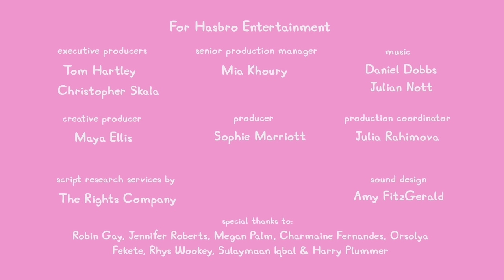Peppa-Wutz-Geschichten | Halloween Süßigkeiten! | Videos für Kinder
Peppa, Schorsch und Papa Wutz bereiten spezielle Halloween-Süßigkeiten zu. Papa Wutz zeigt Peppa und Schorsch, wie man mit Lebensmittelfarbe Glasuren färben kann und wie man mit der bunten Glasur kleine Törtchen verzieren kann. Peppa kreiert ein orangenes Kürbis-Törtchen und Schorsch ein grünes Dinosaurier-Törtchen. Nachdem alle Törtchen verziert sind, suchen sich Peppa und Schorsch  andere Dinge, die sie mit Lebensmittelfarbe verzieren können. Sie beschließen, ihren Eltern einen Streich zu spielen und färben das Abendessen mit bunter Glasur.

Auf dem offiziellen Peppa Wutz-Kanal finden Sie Peppa Wutz-Folgen in deutscher Sprache, Peppa Wutz-Kurzfolgen, Peppa Wutz-Geschichten, Kinderlieder und Kinderfilme.

Sieh dir jede Woche neue Peppa Wutz-Folgen auf Deutsch an!